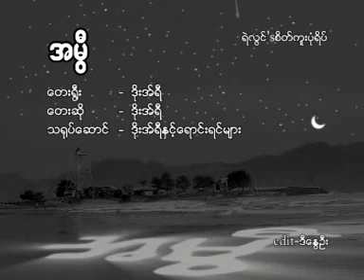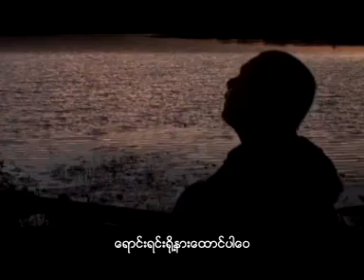Rakhine Song Ahmwe 2